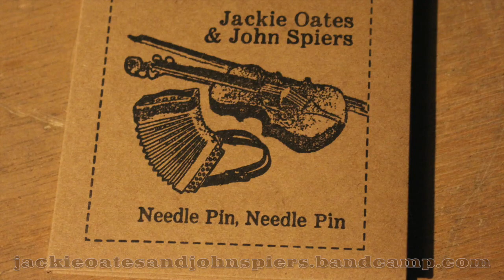Remote video session - Jackie Oates and John Spiers (My Shoes Are Made Of Spanish)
Hello there, here we are in our repsective houses and sheds performing one of the tracks from Jackie's last album, The Joy Of Living.  This is from us to you as we can't play gigs and you can't go to gigs ... I hope it cheers you up a bit.

If you have small ones, John & Jackie can also be heard on some episodes of the new CBeebies programme Nick Pope's Popcast that launches this weekend

Jackie and John have a duo CD recently out called Needle Pin, Needle Pin available to download or on limited edition hand-made CD over

We also have websites with shops full of other things we're involved that in you can treat yourselves to ;-)